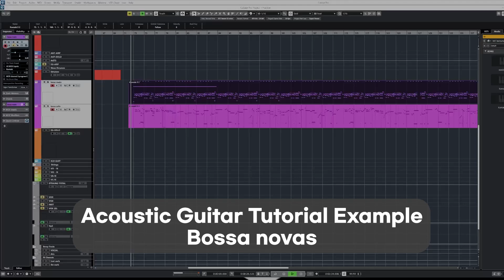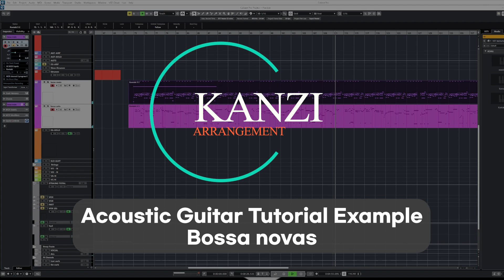[ Teaser 4 ] Tutorial MIDI Acoustic Guitar : Bossa nova